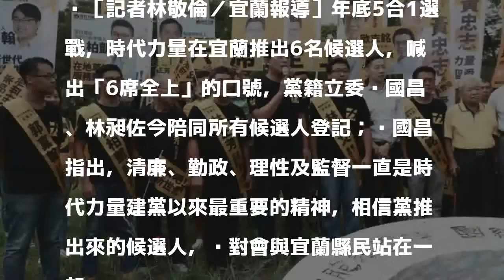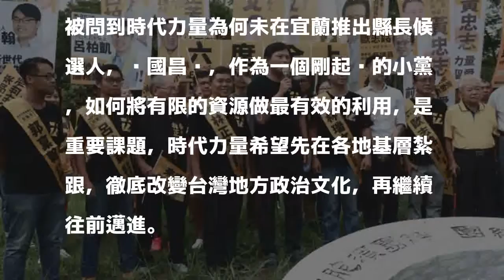時力宜蘭推6候選人 黃國昌、林昶佐陪同登記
［記者林敬倫／宜蘭報導］年底5合1選戰，時代力量在宜蘭推出6名候選人，喊出「6席全上」的口號，黨籍立委黃國昌、林昶佐今陪同所有候選人登記；黃國昌指出，清廉、勤政、理性及監督一直是時代力量建黨以來最重要的精神，相信黨推出來的候選人，絕對會與宜蘭縣民站在一起。

發表評論評論如下。